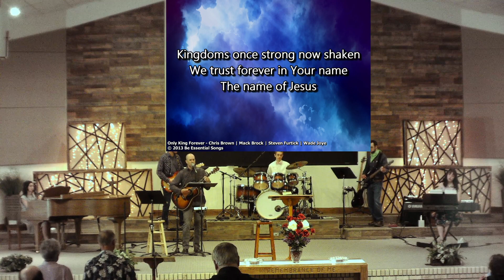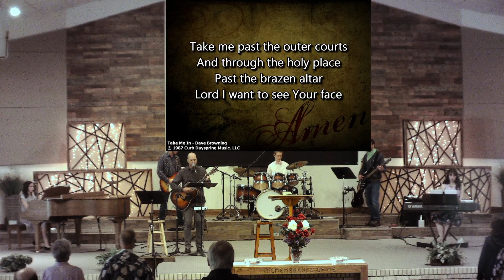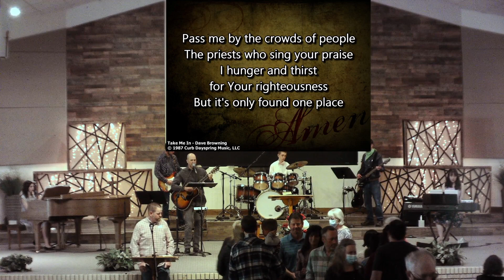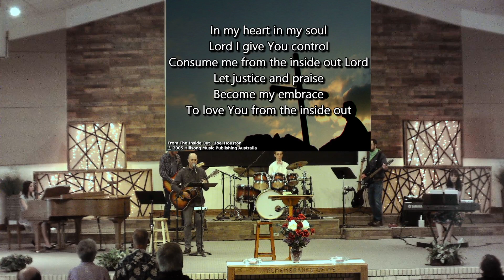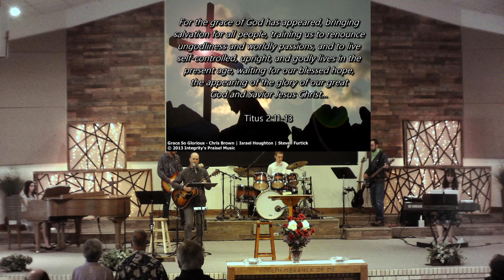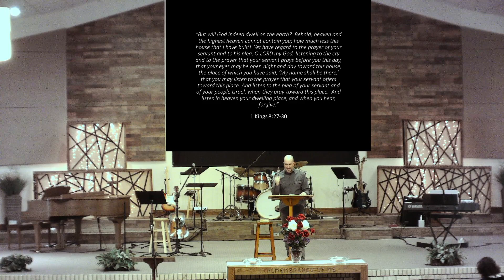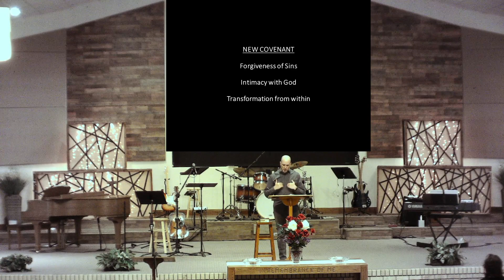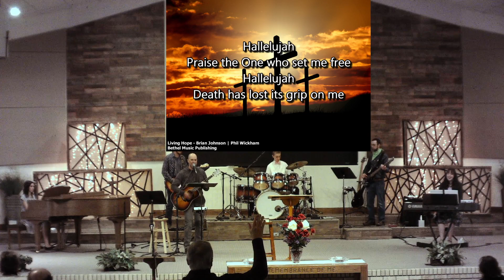Monument View Bible Church Worship Service 3/7/2021